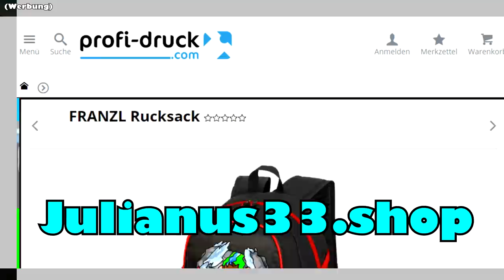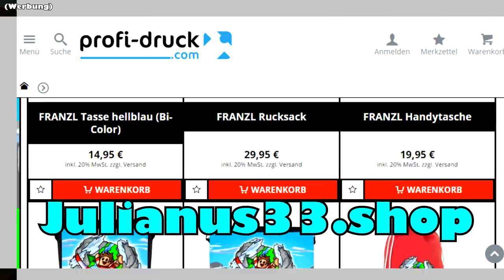DIESE RAKETE wird ÖSTERREICH ZERSTÖREN?! - Minecraft FRANZL #24 [Deutsch/HD]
►►►Tut DIES um mehr Minecraft FRANZL Videos zu sehen.⤋

★Liked das Video um mehr Minecraft FRANZL Videos zu sehen!